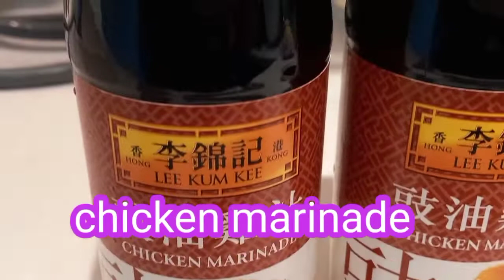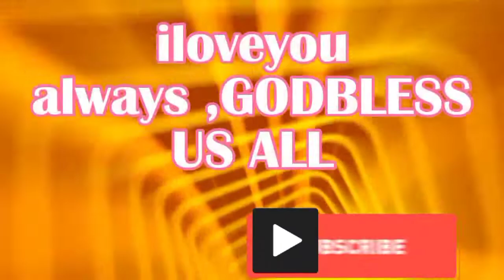Soya chicken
this variant of food is well known in hongkong.most open.they serve at home .,you can found dish also in.some chinses restuarant,you also can make a twist in it,like smoke..